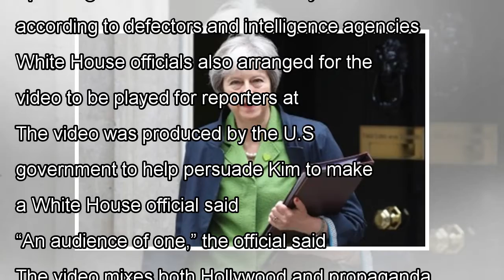News Trump, Kim co-star in U.S.-made summit film mixing propaganda,...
SINGAPORE (Reuters) - When U.S. President Donald Trump sat down to make the case for peace to North ...